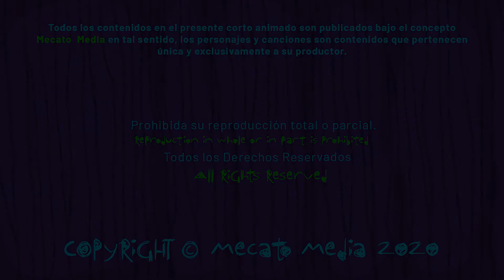Cumpleaños Feliz Isabel [Mecato Media]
Hola Isabel!

Hoy es un día especial para ti Isabel, entre muchos otros!